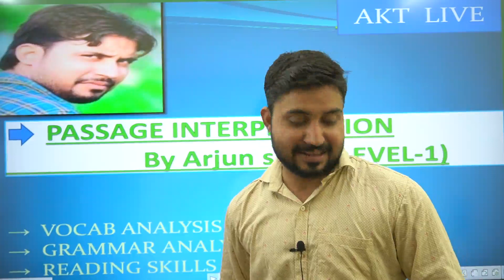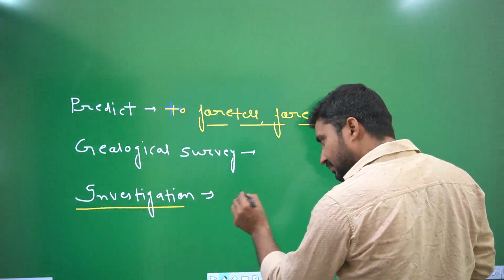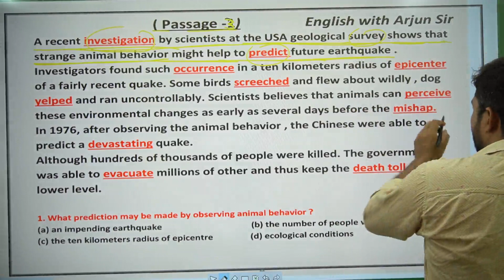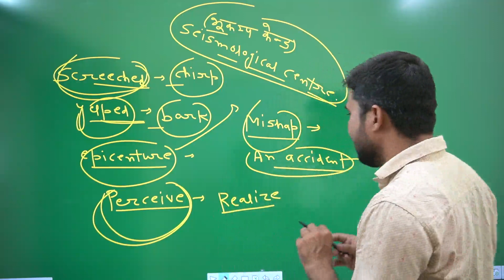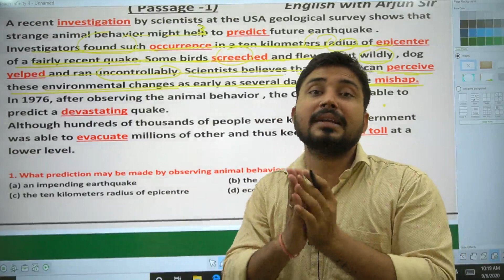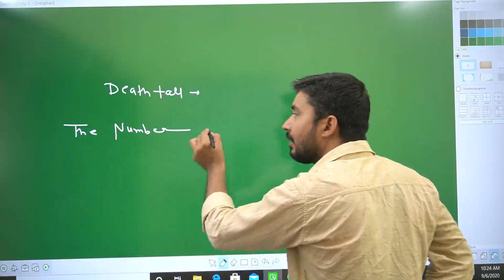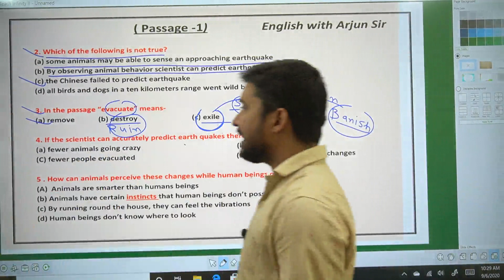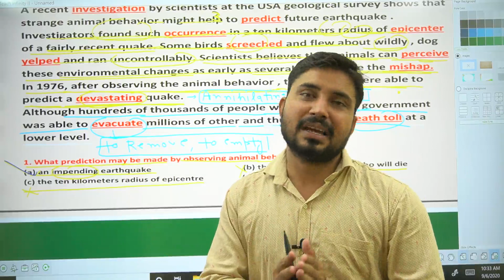English by Arjun sir || passage || Day -3 || SSC , BANK , NDA , CDS, AIRFORCE || COMPLETE ENGLISH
grammar learning videos
english language
English  Tutorial
best english grammar class in Agra
vocabulary
english,
what is english language,
british english,
english language family,
english video,
english subject,
english english,
english speaking,
quantifiers exercises,
determiners and quantifiers exercises,
quantifiers exercises advanced level,
quantifiers exercises intermediate level,
quantifiers exercises perfect english grammar,
much, many, some, any, few, little, a lot,
much many few little exercises,
english exercises,
Quantifiers,
quantifiers meaning,
quantifiers examples,
quantifiers grammar,
determiners examples,
determiners exercises,
types of determiners,
much and many exercises,
much many a lot of exercises,
use of the word the,
demonstrative determiners,
quantifiers worksheet,
demonstratives examples,
grammar
english language
English  Tutorial
vocabulary
english,
british english,
english language family,
english video,
english subject,
english english,
english speaking,
quantifiers exercises,
english exercises,
Quantifiers,
quantifiers meaning,
quantifiers examples,
quantifiers grammar,
determiners examples,
determiners exercises,
types of determiners,
demonstrative determiners,
quantifiers worksheet,
demonstratives examples,